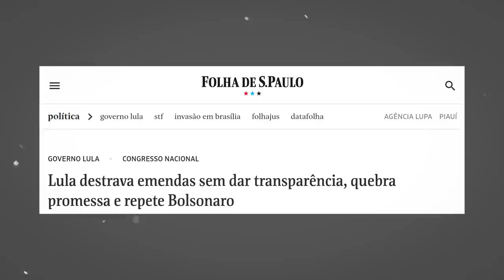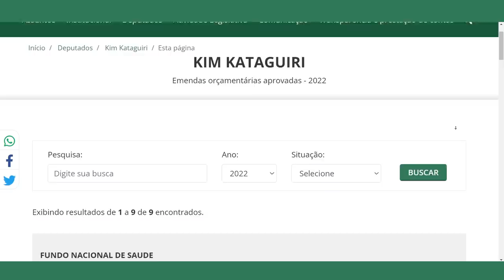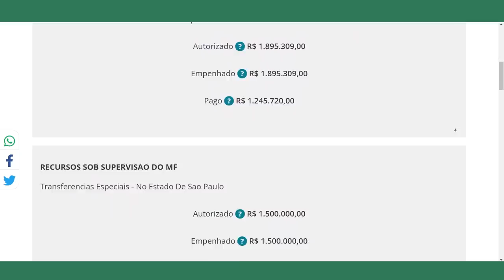NOVO MENSALÃO? Entenda o ORÇAMENTO SECRETO de Lula!